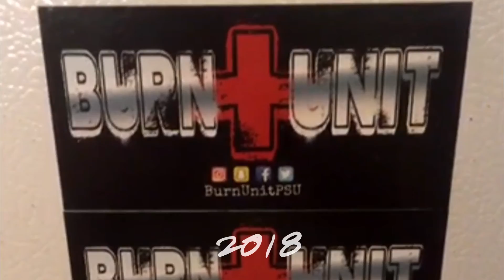Burn Unit Phyrst Promo Looper 2019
This video is shown on a loop using two large TVs on each side of the stage at The Phyrst while the band Burn Unit performs. The Phyrst is an iconic bar located in downtown State College, PA which is home to Penn State University. The video was edited together in November 2019 using Phyrst promotional videos, original content, fan videos, and fan pictures. Most of the professionally shot video was done by Jonnie Baker as commissioned by The Phyrst. Individual photo credits are overlaid on the video. The editing and the Burn Unit artwork video segments were done by Chris McGuire. The video features the professionally shot material several times throughout.